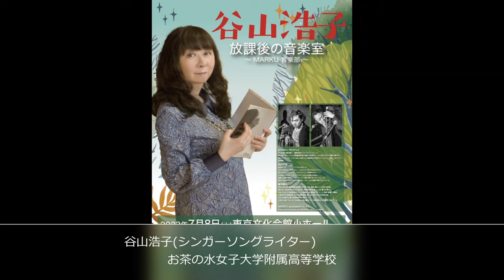東京都・超進学校出身の有名人（高偏差値）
檀ふみ(俳優・エッセイスト)
東京教育大学附属高等学校（現筑波大学附属高等学校） → 慶應義塾大学経済学部

八田亜矢子(タレント)
筑波大学附属高等学校 → 東京大学医学部健康科学・看護学科 → 東京大学大学院

影山優佳(アイドル(日向坂46))
筑波大学附属高等学校

谷山浩子(シンガーソングライター)
お茶の水女子大学附属高等学校

ケン・イシイ(テクノミュージシャン・DJ)
筑波大学附属駒場高等学校卒業 → 一橋大学社会学部

松本大(マネックス証券創業者)
開成高等学校 → 東京大学法学部